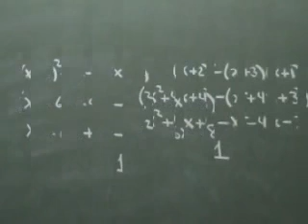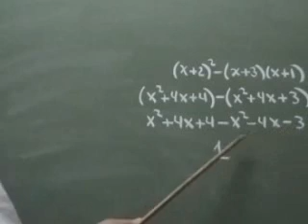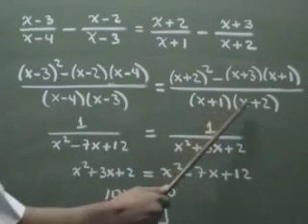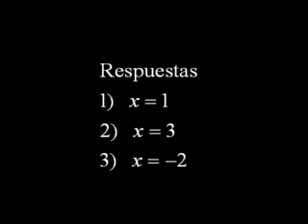Ecuaciones fraccionarias de primer grado cuatro fracciones con binomio en numerador y denominador